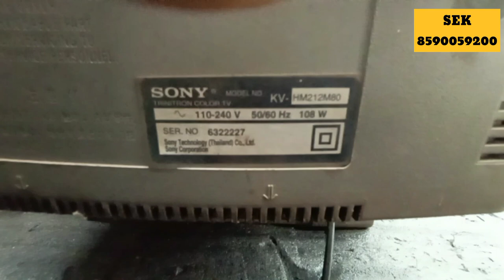HOW TO SLOVE SONY WEGA CRT TV RETRACE LINE PROBLEM